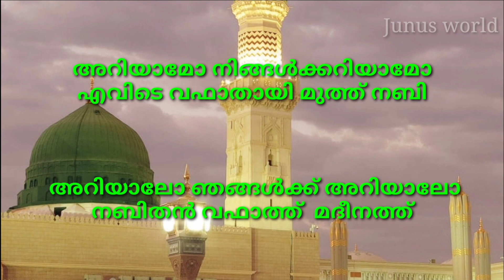ചെറിയ കുട്ടികൾക്കായി നബിദിന പാട്ട്|| എളുപ്പത്തിൽ പഠിക്കാം